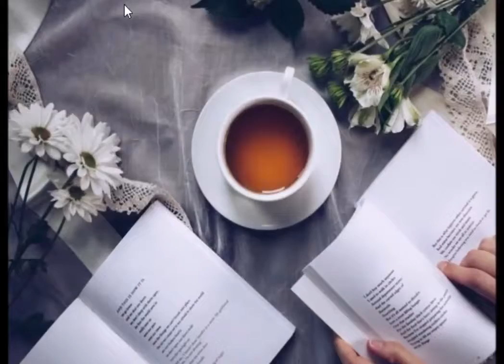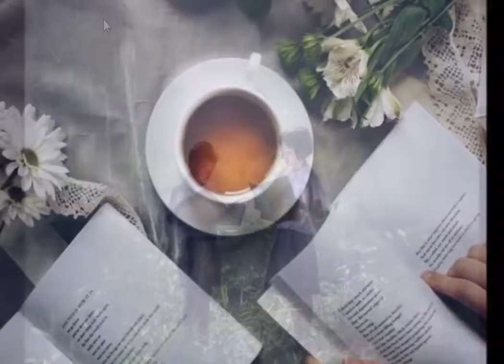किताबी कीड़ों' जान लें आखिर क्यों मनाया जाता है पुस्तक दिवस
आज यानी 23 अप्रैल को हर साल विश्व पुस्तक दिवस मनाया जाता है । किताब पढ़ने के शौकीन हैं तो आपके लिए ये दिन खास जरूर होगा। यूं तो पढ़ने का कोई दिन नहीं होता लेकिन इस दिन के पीछे एक खास महत्त्व और इतिहास है। जो आपको जरूर जानना चाहिए।

दुनिया कितनी भी आधुनिक तकनीक से भर जाए लेकिन किताब हाथ में लेकर पढ़ने का अलग ही आनंद है। UNESCO ने 23 अप्रैल 1995 को विश्व पुस्तक दिवस (World Book Day) की शुरुआत की थी। 1923 में प्रसिद्ध राइटर मीगुयेल डी सरवेन्टीस (Miguel de Cervantes) को सम्मान देते समय ये घोषणा की गयी थी कि मीगुयेल (Miguel de Cervantes) की याद में वर्ल्ड बुक डे (World Book Day) मनाया जाएगा। उनका देहांत 23 अप्रैल को हुआ था, जिसके बाद इसी दिन वर्ल्ड बुक डे मनाया जाने लगा। स्पेनिश लेखक मीगुयेल डी सरवेन्टीस महान लेखकों में से एक थे।

पुस्तक दिवस का महत्त्व
23 अप्रैल को मीगुयेल डी सरवेन्टीस के अलावा 'साहित्य सम्राट' लेखक विलियम शेक्सपियर की भी मृत्यु हुई थी। माना जाता है कि मीगुयेल डी सरवेन्टीस और विलियम शेक्सपियर का देहांत एक ही दिन 23 अप्रैल 1616 में हुआ था।

विश्व पुस्तक दिवस 2019 की थीम
इस वर्ष पुष्तक दिवस का विषय, साहित्य और स्वदेशी भाषाओं को बढ़ाने और संरक्षित करने पर विशेष ध्यान देने के साथ पढ़ने के लिए केंद्रित है। संयुक्त राष्ट्र का उल्लेख है कि, ‘ज्ञान के एक मार्गदर्शक के रूप में, किताबें विभिन्न संस्कृतियों, पहचानों और भाषाओं के माध्यम से अपनी विशिष्टताओं को प्रकट करते हुए कहानी और लोगों को एक साथ लाती हैं। इस विषय पर ध्यान पूरी तरह से अंतर्राष्ट्रीय भाषाओं का अंतर्राष्ट्रीय उत्सव मानाने पर केंद्रित है।इस वर्ष, शारजाह को एक वर्ष के लिए विश्व पुस्तक राजधानी के रूप में चुना गया है। "पढ़िए, आप शारजाह में हैं" के नारे के साथ, कार्यक्रम 5 विषयों पर केंद्रित है, समावेशिता, पढ़ना, विरासत, प्रकाशन और बच्चे।